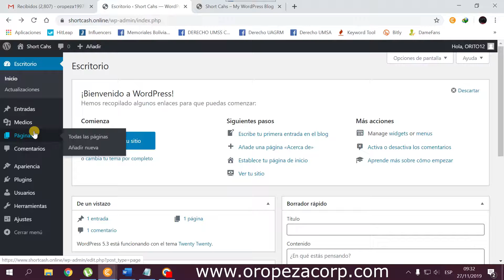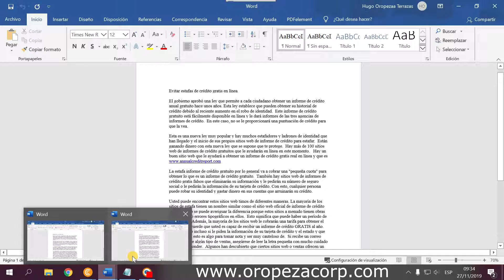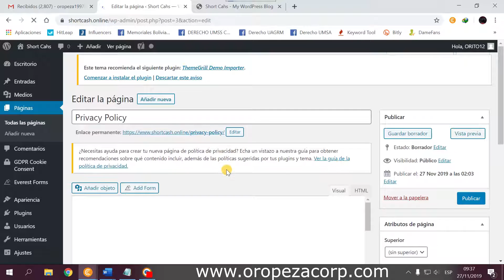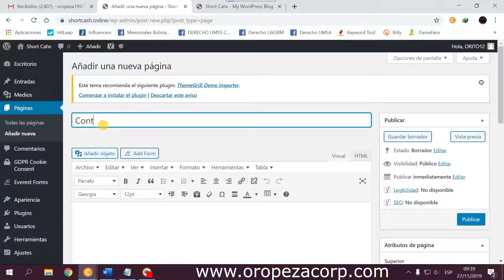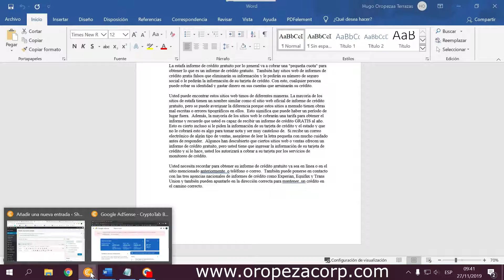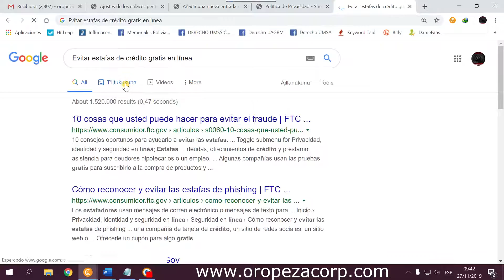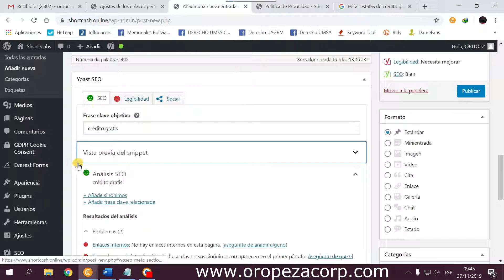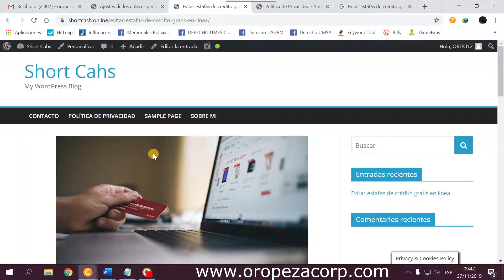COMO MONETIZAR UN ACORTADOR DE ENLACES CON ADSENSE Configuracion de Wordpress Part. 2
COMO MONETIZAR CON google ADSENSE UN ACORTADOR DE ENLACES PART2

Hola amigos en este serie de videos les enseñare a cómo hacer aprobar una cuenta de adsense para monetizar nuestro acortador de enlaces, y configurar los anuncios para acortadores, para ello es importante que veas todo los videos referente al tema que le presentamos. Espero que les guste este mini curso de como monetizar acortadores con adsense.

╠► LISTA DE PLUGIN UTILIZADOS

AddToAny Share Buttons
Classic Editor
GDPR Cookie Consent
Smush
TinyMCE Advanced
Yoast SEO
Everest Forms